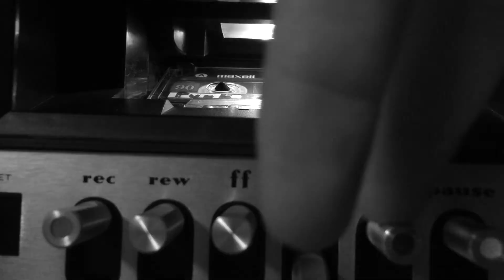Punk Rock Opera Vol. I [Full Album]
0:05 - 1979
2:50 - Buy a Guitar
5:29 - The Bad Plants
7:35 - Frontal Lobe
10:38 - Reagan Shut Down the Asylums
13:23 - Ladies & Gentlemen
16:56 - Wax
19:05 - Life & Death of Rickey Legend
22: 49 - Reel to Real
25:23 - Study in Feedback
28:52 - Attack on Castle Marshall
32:25 - Devils in the Airwaves
35:17 - King of the Downstroke
37:03 - What Now?
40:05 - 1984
43:29 - Guitars Clash
49:40 - Generation X